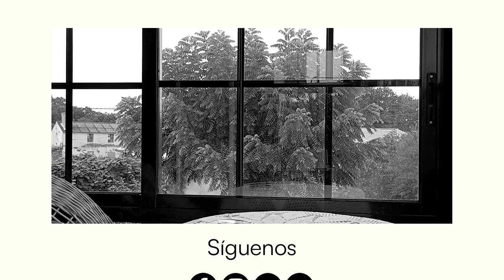CÁPSULA 8 - Branca ou independizarse aos 46 con custodia compartida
Esta serie podcast foi financiada polo INAEM, Ministerio de Cultura e Deporte cos fondos da Unión Europea-Next Generation.

Mulleres que viven soas (MQVS)   é un proxecto de Berrobambán partindo do espectáculo de narración oral de Paula Carballeira co mesmo título e que en outubro do 2024 se transforma en esepctáculo con María da Pontragha, Vero Rilo e Paula Carballeira na escena.